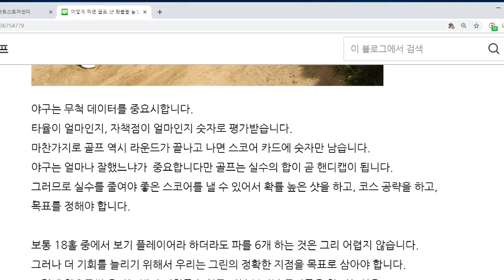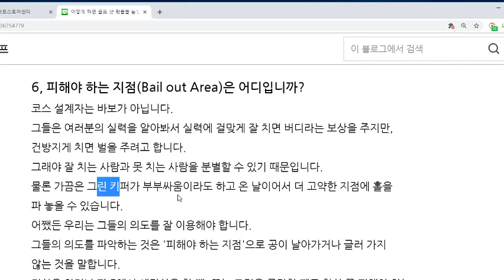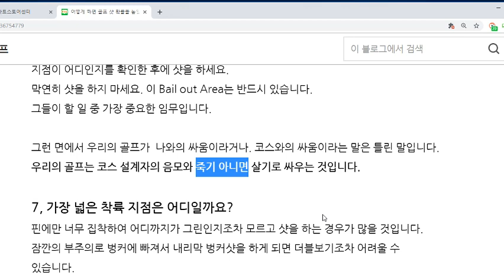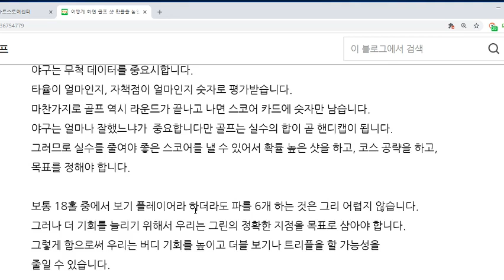골프 잘치는 법, 골프확률 높이는 법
골프는 확률게임입니다.
확률 높은 플레이를 하는 방법을 설명드립니다.
도움이 되면 좋겠습니다.

행복한 골프샵
[진마켓골프]도 방문해보세요!